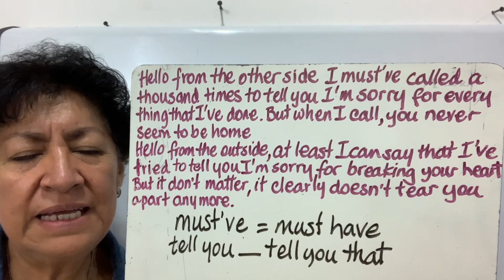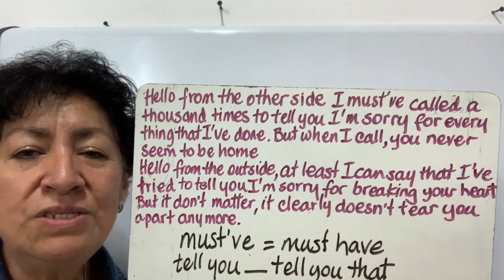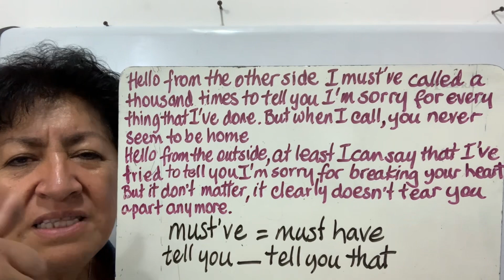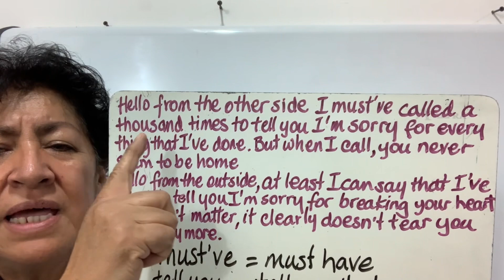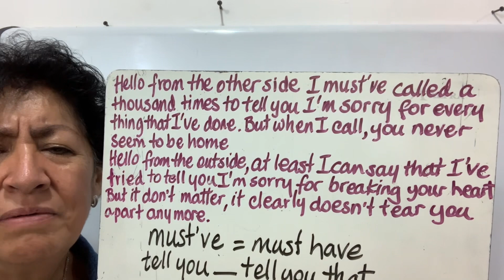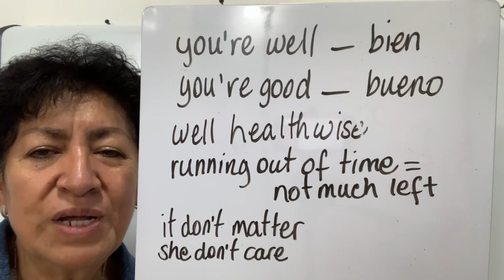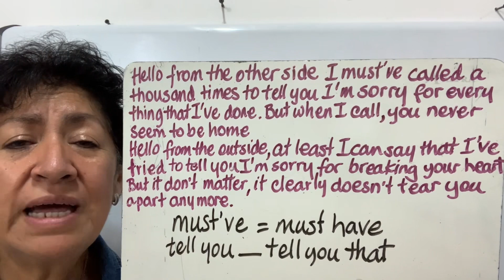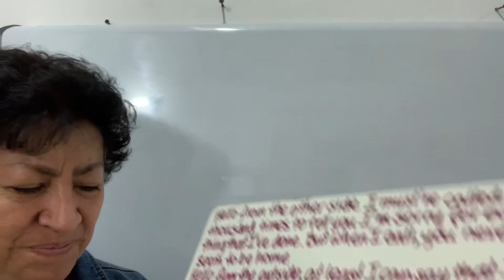Clase 219 “Hello” by Adele continuation